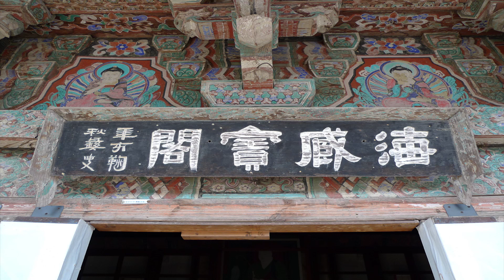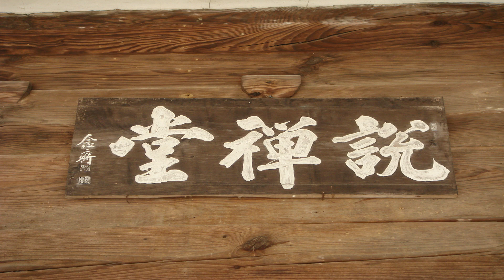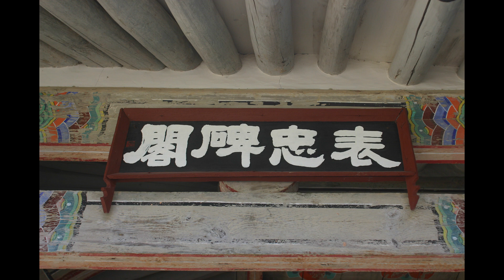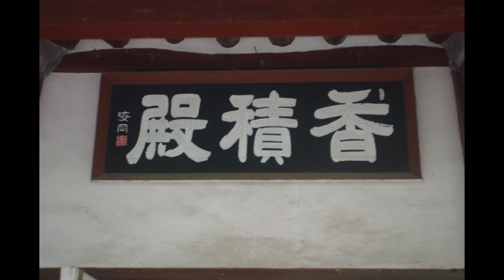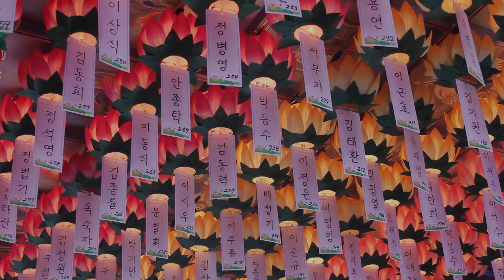혜국스님 - 돈오입도요문론 (13회). 어떤 곳에도 집착하는 마음 없다